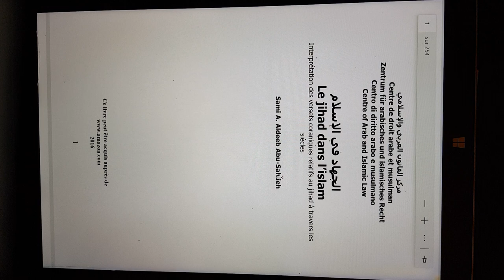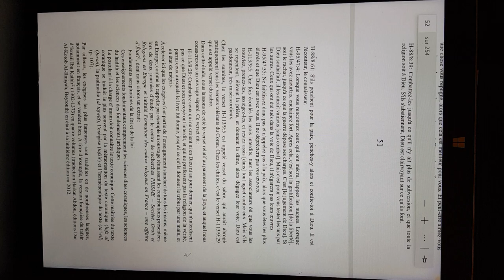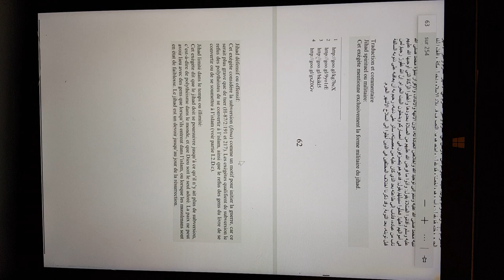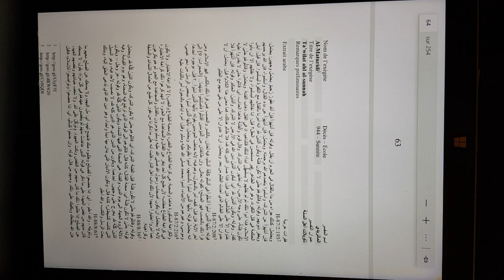Je relève le défi de Jésus Musulman sur la violence dans le Coran et la Bible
Je montre les extraits arabes des 68 plus grands savants de l'Islam sur 1200 ans : ils disent tous qu'Allah ordonne le jihad agressif et offensif envers des gens qui n'ont rien fait d'autres que refuser de croire en Mahomet. Ces savants remettent les versets dans leur contexte et dévoilent le véritable Islam. Le jihad est une doctrine abominable qui prouve que l'Islam ne vient pas de Dieu mais que c'est une fausse religion inventée par des hommes.

Muqatil Ibn-Sulayman, +767, sunnite, Tafsir Muqatil Ibn-Sulayman
Abd-al-Razzaq Al-San’ani +825, sunnite, Tafsir ‘Abd-al-Razzaq Al-San’ani
Al-Tabarani, +918, sunnite, Al-tafsir al-kabir
Al-Tabari, +923, sunnite, Jami’ al-bayan
Al-Maturidi, +944, sunnite, Ta’wilat ahl al-sunnah
Al-Hawwari, 3ème siècle de l’Hégire, ibadite, Tafsir kitab Allah al-’Aziz
Al-Nahhas, +950, sunnite, Ma’ani al-Qur’an
Al-Samarqandi, +983, sunnite, Bahr al-’ulum
Ibn Abi Zamanayn, +1008, sunnite, Tafsir al-Qur’an al-’aziz
Al-Tha’labi, +1035, sunnite, Al-Kashf wal-bayan
Makki Ibn Abu-Talib, +1045, sunnite soufi, Al-hidayah ila bulugh al-nihayah
Al-Mawerdi, +1058, sunnite, Al-Nukat wa-’uyun
Abd-al-Karim AlQushayri, +1072, sunnite soufi, Lata’f al-isharat
Al-Wahidi Al-Naysaburi, +1076, sunnite, Al-wajiz
Al-Baghawi, +1122, sunnite, Ma’alim al-tanzil
Al-Zamakhshari, +1143, mutazilite, Al-Kashshaf
Ibn-’Atiyyah, +1148, sunnite, Al-muharrar al-wajiz fi tafsir al-kitab al-’aziz
Al-Tabarsi, +1153, chiite, Majma’ al-bayan fi tafsir al-Qur’an
Abd al Qadir Al-Jilani, +1166, sunnite soufi, Tafsir Al-Jilani
Ibn-al-Jawzi, +1201, sunnite, Zad al-massir fi ’ilm al-tafsir
Al-Tusi, +1201, chiite, Al-Tibyan al-jami’ li-’ulum al-Qur’an
Ruzbehan Al-Baqli, +1209, sunnite soufi, ‘Ara’is al-bayan fil haqa’iq al-Qur’an
Al-Razi, +1210, sunnite, Mafatih al-ghayb / Al-Tafsir al-kabir
Ahmad Ibn-’Umar Najmuddin Kubra, +1220, sunnite soufi, Al-Ta’wilat al-najmiyyah fi al-tafsir al-ishari al-soufi
Ibn-’Arabi, +1240, sunnite soufi, Tafsir al-Qur’an
Abu-Hayyan Al-Gharnati, +1256, sunnite, 2 livres : Al-Nahr al-mad ; Al-Bahr al-muhit
Ibn Abd-al-Salam, +1262, Tafsir al-Qur’an
Al-Qurtubi, +1273, sunnite, Al-Jami’ li-ahkam al-Qur’an
Al-Baydawi, +1286, sunnite, Anwar al-tanzil wa-asrar al-ta’wil
Al-Nassafi, +1310, sunnite, Madarik al-tanzil wa-haqa’iq alta’wail
Al-Khazin, +1341, sunnite, Lubab al-ta’wil fi ma’ani al-tanzil
Ibn-Juzay Al-Gharnati, +1357, sunnite, Al-Tashil li-’ulum al-tanzil
Ibn Kathir, +1373, sunnite, Tafsir al-Qur’an al-Karim
Fayruz Abadi, 1414, sunnite, Tafsir al-Qur’an
Nidham-al-Dine Al- Naysaburi, +1446, sunnite, Ghar’ib al-Qur’an fi-ragha’ib alfurqan
Al-A’qam, 9ème siècle de l’Hégire, zaydite, Tafsir Al-A’qam
Al-Tha’alibi, +1471, sunnite, Al-Jawahir al-hissan fi tafsir alQur’an
Siraj-al-Dine ibn-’Adil, 1475, sunnite, Al-Lubab fi-’ulum al-kitab
Al-Muhalli +1459, sunnite, Al-Suyyuti, +1505, sunnite, Tafsir al-Jalalayn
Al-Suyyuti, +1505, sunnite, Al-dur al-manthur fil-tafsir bilma’thur
Muhammad Al-Sharabini Al-Khatib, +1570, sunnite, Al-Siraj al-munir
Abu-al-Su’ud, +1574, sunnite, Irshad al-’aql al-salim ila mazaya alkitab al-karim
Al-Fayd Al-Kashani, +1680, chiite, Al-Safi fi tafsir kalam Allah al-wafi
Hashim Al-Hussayni AlBahrayni, +1698, chiite, Al-Burhan fi tafsir al-Qu’ran
Isma’il Haqqi, +1715, sunnite soufi, Ruh al-bayan fi-tafsir al-Qu’ran
Abd-Allah ‘Ali Al-Huwayzi, +1731, chiite, Tafsir nour al-thukulayn
Ibn-’Ajiba, +1808 sunnite soufi, Al-Bahr al-madid fi tafsir al-Qur’an al-majid
Al-Sawi, 1825, sunnite, Hashiyat Al-Sawi ‘ala Tafsir AlJalalayn
Al-Chawkani, +1854, zaydite, Fath al-Qadir
Al-Alusi, 1854, sunnite, Ruh al-ma’ani,
Sultan Muhammad AlJanabadhi, +1909, chiite, Bayan al-sa’adah fi maqadamat al’ibadah
Muhammad Ibn-Yussef Atfiyyash, +1914, ibadite, Taysir al-tafsir ET Hamayan al-Zad ila Dar al-Ma’ad
Muhammad Jamal-al-Din Al-Qassimi, 1914, sunnite, Mahassin al-ta’wil
Muhammad Rashid Rida, 1935, sunnite, Tafsir al-manar
Abdel-Rahman Nassir AlSa’di, 1956, salafiste, Taysir al-karim al-rahman fi tafsir kalam al-mannan
Sayyid Qutb, 1966, sunnite, Fi dhilal al-Qur’an
Ibn-Achour,+1973, chiite, Al-tahrir wal-tanwir
Muhammad Jawad Mughniyah, +1980, chiite, Al-Tafsir al-mubin
Tabataba’i, +1981, chiite, Al-Mizan fi tafsir al-Qur’an
Ibrahim Al-Qattan, +1984, sunnite, Taysir al-Qu’ran
Azhar, 1998, sunnite (commentaire est publié en 1998 par l’Azhar, Ministère des waqfs, Conseil supérieur des affaires islamiques), Al-Montakhab: la sélection dans l’exégèse du Coran
Muhammad Metwalli Al Sha’arawi, +1998, sunnite, Khawatir
Mohammed Sayyed Tantaou, +2010, sunnite, Al-wassit fi tafsir al-Qur’an
Muhammad Ali Al Sabouni, vivant, sunnite, Tafsir ayat al-ahkam et Sufwat al-tafasir
Naser Makarem Shirazi, vivant, chiite, Tafsir Sadr-al-Muta’allihin
Abu-Bakr Al-Jaza’iri, vivant, salafiste, Aysar al-tafassir
As’ad Homad, vivant, sunnite, Aysar al-tafassir
Abd-Allah Ibn Abd-alMuhsin Al-Turki, vivant, sunnite, Al-Tafsir al-muyassar